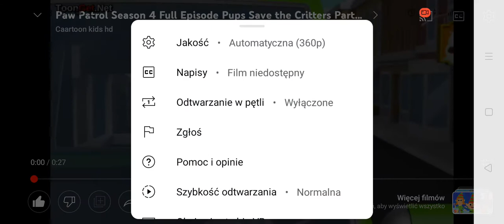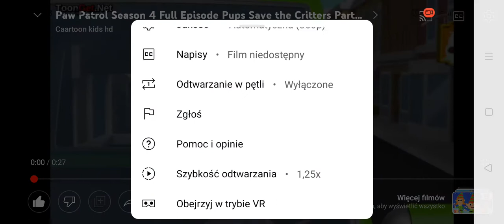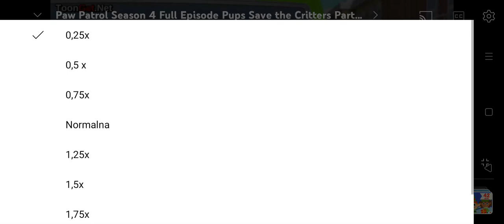Francois Scream Faster And Slowing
J's kia aj aj yes papa